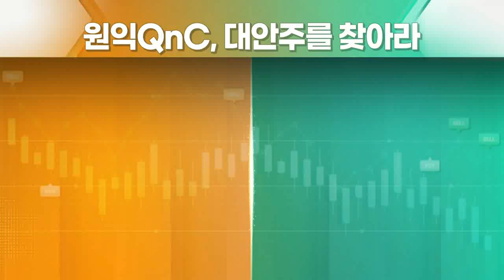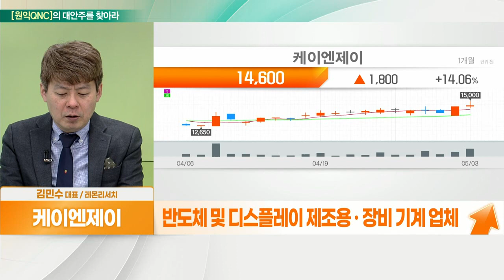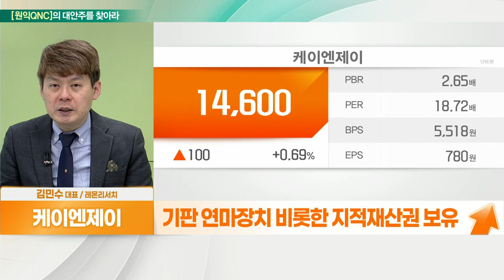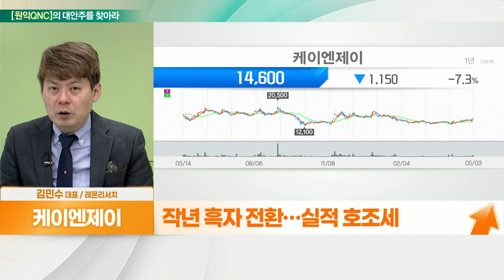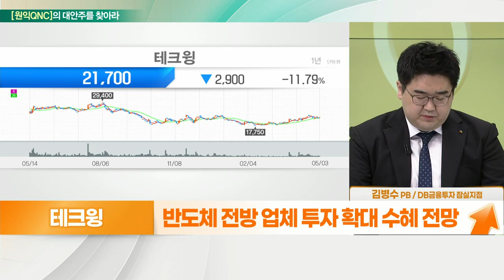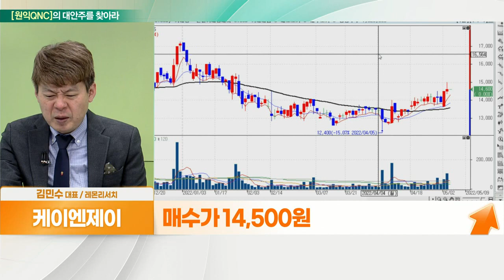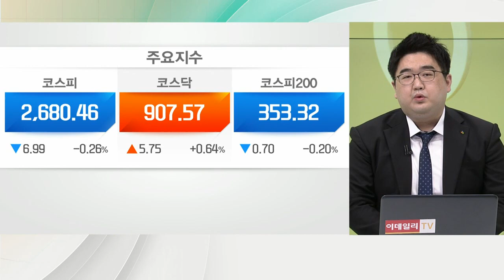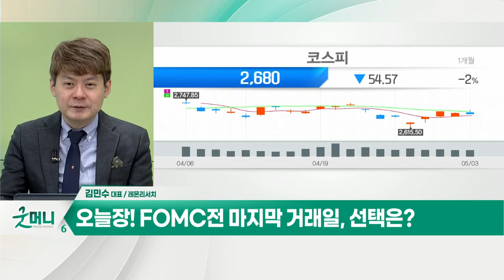케이엔제이(272110) VS 테크윙(089030)_대안주를 찾아라 (20220504)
케이엔제이(272110)
- 반도체 및 디스플레이 제조용 · 장비 기계 업체
- 모바일기기 OLED 채택 증가 수혜
- 기판 연마장치 비롯한 지적재산권 보유
- 반도체 장비 공정 수율 개선… 부품 수요 증가
- 시설투자 및 생산설비 증설
- 작년 흑자 전환… 실적 호조세

테크윙(089030)
- 반도체 후공정 검사장비 ‘핸들러’ 세계 1위 업체
- 1분기 역대 최대 실적 달성… 올해 기대감 ↑
- 핸들러 수주 증가… 중장기적 호실적 기대
- 반도체 전방 업체 투자 확대 수혜 전망
- PER 10배 이하 유지… 저평가 매력